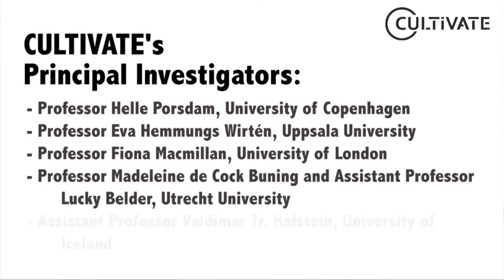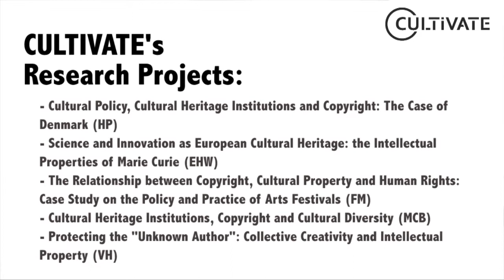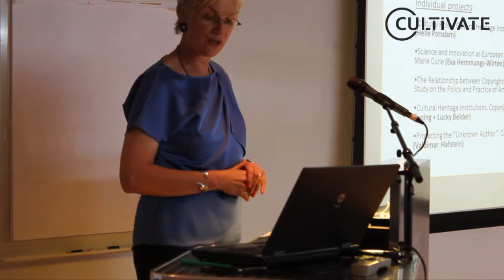Project Leader Helle Porsdam presents CULTIVATE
Project Leader Helle Porsdam presents CULTIVATE, a three year research collaboration between the universities of Copenhagen, Uppsala, London, Utrecht and Iceland and part of the HERA Joint Research Programme for the theme "Humanities as a Source of Creativity and Innovation".